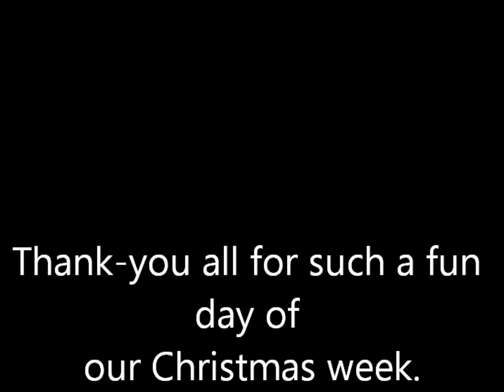Getting some Tucson Air with the fam(ily)